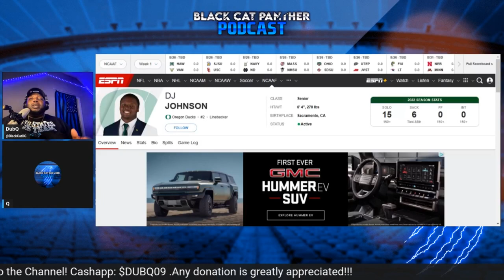Can Oregon's DJ Johnson Be The Next Panther Pass Rusher?